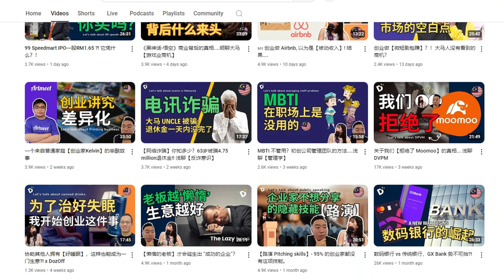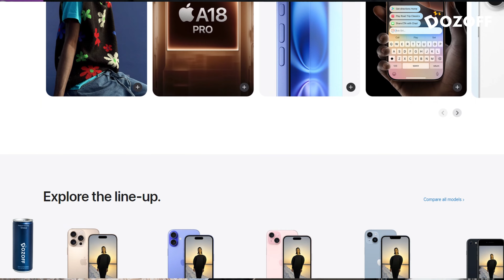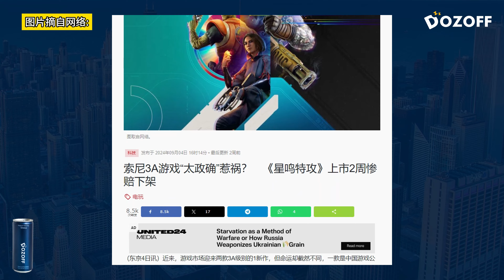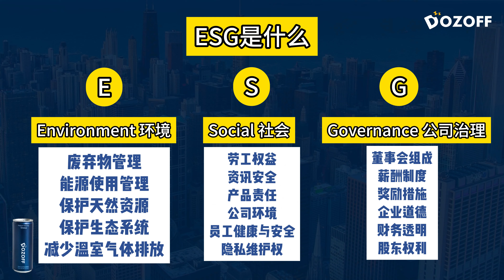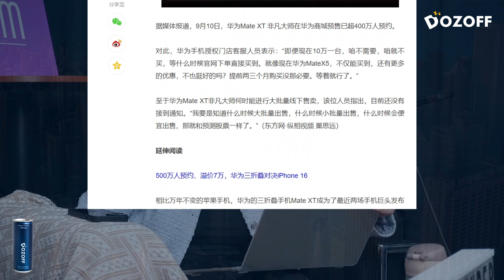Huawei vs Apple 商业大战，谁会是【手机界】的创新者？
Huawei's Mate XT 发布会碾压iPhone 16？Apple Intelligence 不再Intelligence？！
Elon Musk甚至还嘲笑Apple 花500亿usd 就只加了新的button而已？overall 给我们的感觉就是有点敷衍，苹果的创新再也没有了？

Huawei Mate XT重量，厚度和Apple 差不多，预售数量甚至超过500万unit？！一台黄牛手机甚至炒到了100千人民币？那如果有经济状况允许，你到底会买Huawei Mate XT 还是iPhone 16 呢？

今天来聊聊这个话题吧！
👋🏻 ZFounderclub 的观众们，你们好！欢迎来到我们的频道，如果你是第一次看我们的影片，【请你先关注我们】‼️ 这样对我们来说是个很大的鼓励和推动力哦

重点时间线：
00:31 ZFounder小广告
00:55 影片开始！
03:00 大家都是在抄袭SteveJob?
04:14 iPhone 16最大的卖点竟然是这个？
06:07 苹果被ElonMusk嘲讽？！
07:57 最新苹果是为了做而做？
12:32 Huawei 最新手机概念打入心智
13:55 MateXT 到底哪里吸引人？
21:06 发布后发生了什么事？！
23:37  MateXT 的营销手法？

🏃🏻也可以追踪我们的其他社交媒体平台哦！

IG, Tiktok, Facebook, Xiaohongshu 搜寻 "ZFounderclub" 即可， 全网同名！
🔍你是否正在创业？加入我们的商业 inner circle 领取更多的商业资源吧！

☕ 支持我们：

Special thanks to Dozoff, our strategic partner.

Hosts: Ivan & Jin ( Founders of ZFounderclub )